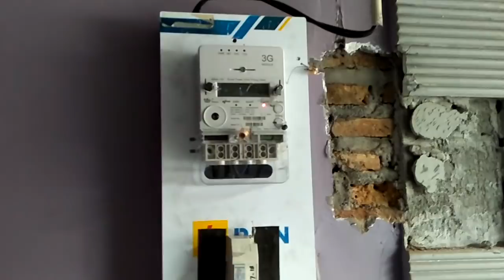Mengganti meteran listrik ke ekspor impor